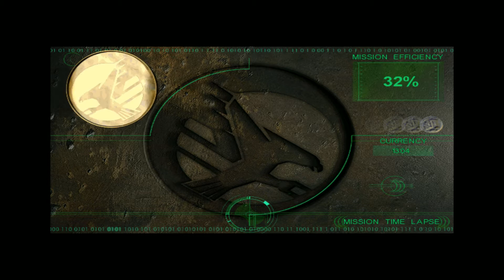[C&C] [Tiberian Sun] [GDI Campaign] [Mission 5: Defend Crash Site] [Hard Mode]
Command & Conquer: Tiberian Sun is a real-time strategy video game developed by Westwood Studios and released in 1999. The main storyline follows the second major war between the Global Defense Initiative of the United Nations, and the global terrorist organization known as the Brotherhood of Nod. The story takes place in 2030, 30 years after the GDI had won the first major war in Command & Conquer.